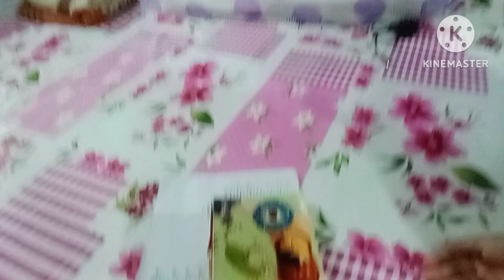অবশেষে মুখ খুলতেই হলো আমার personal কাজ নিয়ে একদিন না একদিন বলতেই হতো ||মিনি কি যে সর্বনাশ করলো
অবশেষে মুখ খুলতেই হলো আমার personal কাজ নিয়ে একদিন না একদিন বলতেই হতো ||মিনি কি যে সর্বনাশ করলো ||bangla vlog||motivational daily routine

vlog

your querries :

Bangla vlog
vlog
vlogger
bengali blog
vlog video
village vlogger
village lifestyle
daily vlog
daily vlog on youtube
family vlog
new family vlog
daily routine
daily lifestyle
motivation
motivational
my first vlog
adityavlogs
souravjoshivlog
study
study vlog
my daily lifestyle
life
cooking
make up
bangladesh
desi vlogger
vlog style
cozy vlog
nyc vlogsouravjoshivlog
vlog 2023

Hi guys,
my name is Shashwati Basak(debnath )I am a new bengali vlogger. I upload my lifestyle, skin care, hair care, makeup look, cooking, comedy videos, e. t. c. i am a house wife and a student. i need your support and love❤️

                             shashwati ❤️❤️